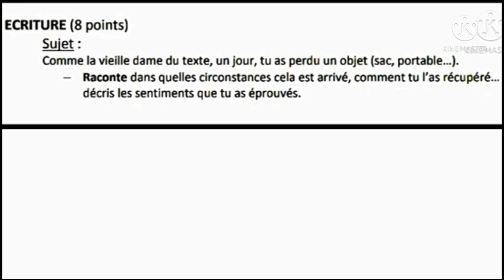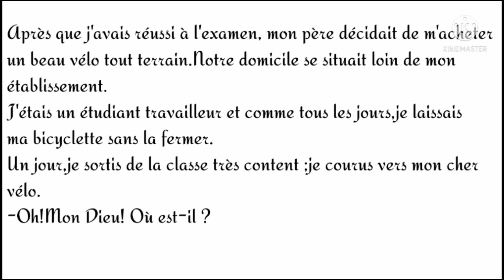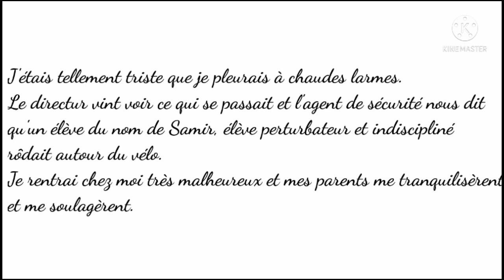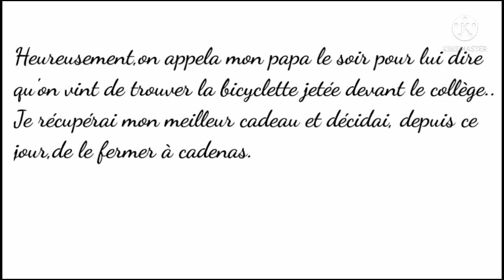3 AS collège Exemple de sujet de rédaction [examen régional Français]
3 AC Préparation à l'examen régional de français
3 AC Préparation à l'examen régional
3 AC Préparation à l'examen régional de français 2021
3 AC Préparation à l'examen régional de français juin 2021
se préparer à l'examen régional de français troisième année du collège
bien se préparer à l'examen régional de français 3 AC
3 AC correction des examens régionaux de français
الثالثة اعدادي فرنسية
الثالثة اعدادي فرنسية الامتحان الجهوي الموحد
الثالثة اعدادي فرنسية الإستعداد للإمتحان الجهوي الموحد دورة يونيو2021
تصحيح الامتحان الجهوي الموحد للغة الفرنسية
نماذج الامتحان الجهوي الموحد للغة الفرنسية الثالثة اعدادي
امتحان جهوي موحد اللغة الفرنسية وتصحيحه